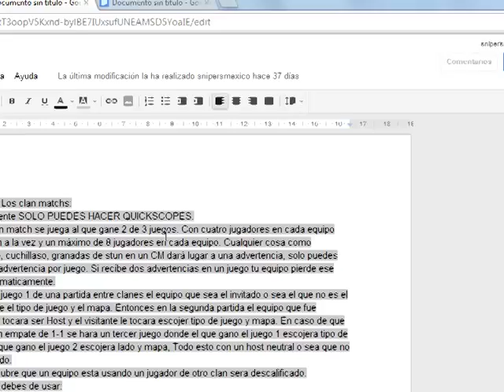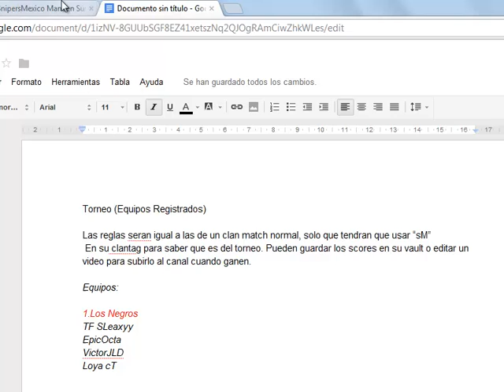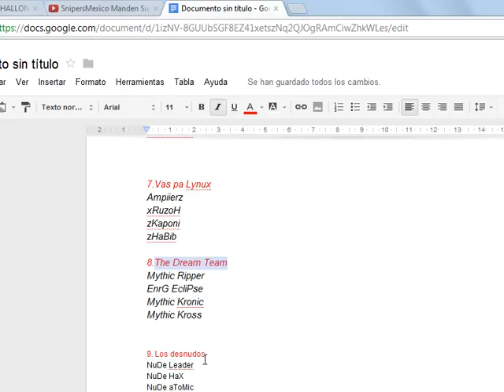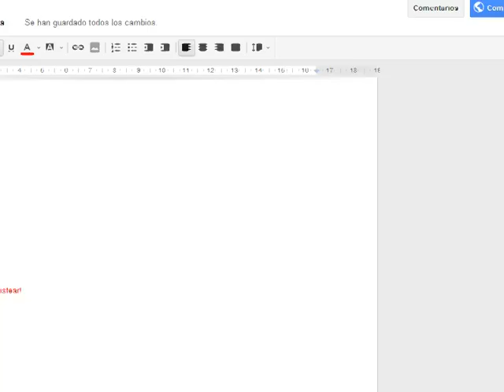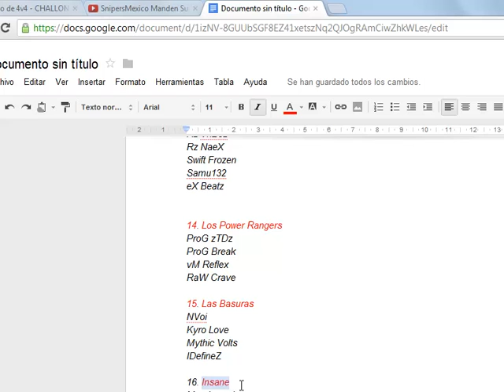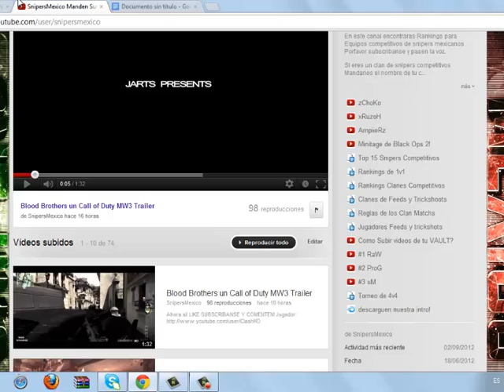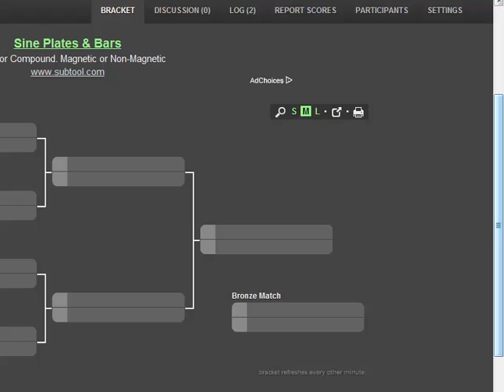Torneo de 4v4 Brackets y mas!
Mi gamertag: zChoKo